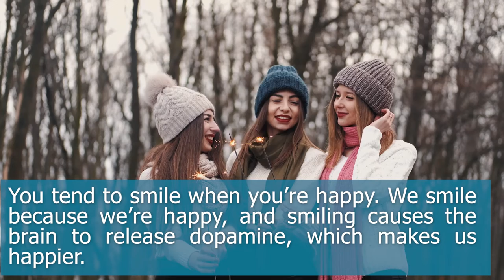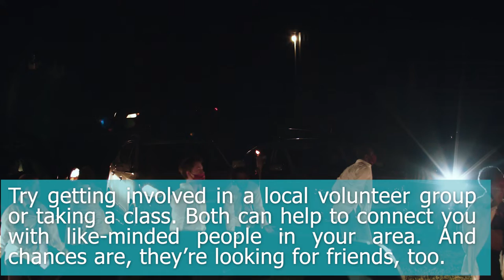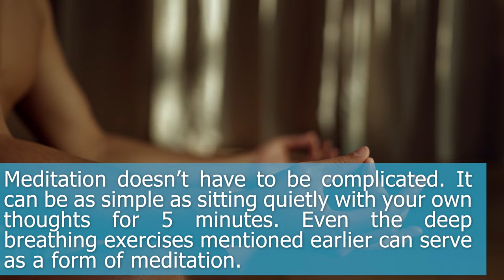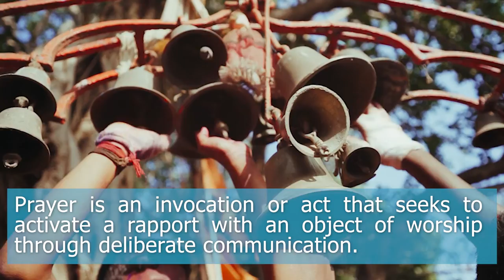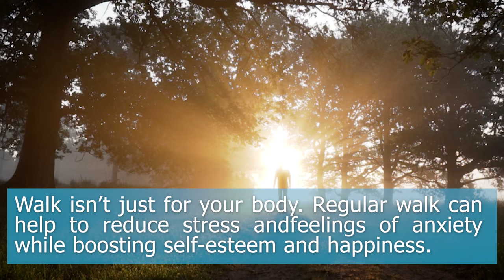How to Live Happy ll खुश कैसे रहे ?? ll How To Be Happy ll Motivational Video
Happiness is something you can decide ahead of time.  Create your own happiness. Surround yourself with the right people. Live in the moment. Focus on and appreciate what you have and be thankful for it.